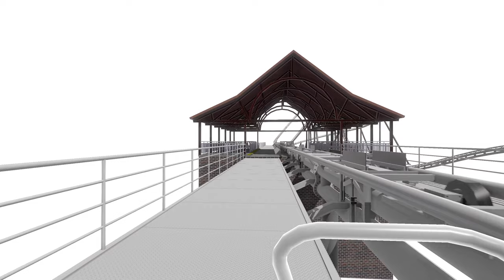Modern Intamin Wing Roller Coaster Concept | No Limits 2 Roller Coaster Simulation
Statistics:

Max Hight: 115ft

Max Speed: 68Mph

Max G Force: 4.6G

Min G Force: -0.9G

Inversions:5

Coasters Worldwide is a roller coaster channel based around reviewing, speculating and filming roller coasters.